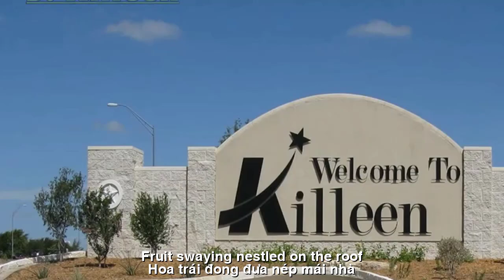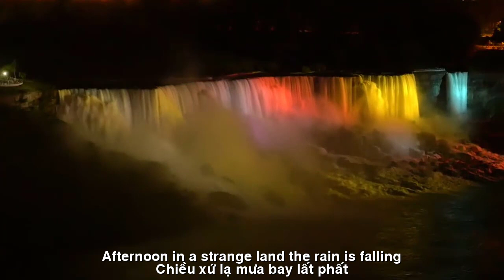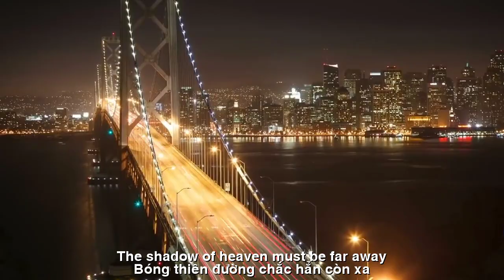[FULL HD]THẠCH THẢO BÓNG THIÊN ĐƯỜNG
ĐẾN VỚI
NHÀ THƠ THẠCH THẢO BÌNH DƯƠNG
PHỔ ĐẠI THƠ HÁT ĐÀN TÀO LAO
TÁC PHẨM: BÓNG THIÊN ĐƯỜNG

BÓNG THIÊN ĐƯỜNG
Chiều xứ lạ, mưa bay lất phất
Gió trong hồn, nắng ngủ trong mây.
Phố im thít, ngược xuôi dòng xe cộ,
Lạc lõng ta, chút nhỏ hao gầy.
Nhà thơm, mát mẻ, vườn xanh cỏ
Hoa trái đong đưa, nép mái nhà.
Khung cảnh mới, nghe hồn cũng mới
Đón yêu thương, ấm áp chan hoà.
Cám ơn tất cả trong trời đất
Rộng mở bàn tay, thơm tấm lòng.
Ánh mắt yêu thương nhìn lặng lẽ
Nghe đời bát ngát một dòng sông.
Chiều xứ lạ, tay trơn bối rối
Bóng thiên đường chắc hẳn còn xa.
Thạch Thảo Bình Dương
Ngày 5-4-2023

THE BABY OF HEAVEN
Afternoon in a strange land, the rain is falling,
The wind in the soul, the sun sleeping in the clouds.
The street is silent, up and down the road of traffic,
Lost me, a little thin and thin.
The house is fragrant, cool, the garden is green and grassy,
Fruit swaying, nestled on the roof.
New scenery, new sounding soul,
Welcoming love, warmth and harmony.
Thank you all in heaven and earth,
Open your hands, smell your heart.
Loving eyes look silently,
Listen to life as a river.
Afternoon in a strange land, hands are slippery and confused,
The shadow of heaven must be far away.